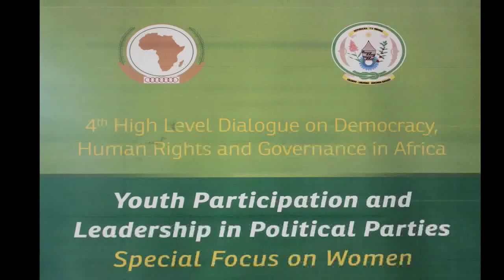Hasfat Abiola-Costello @ DG Trends TV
Hasfat Abiola-Costello (the Board President for Kudirat Initiative for Democracy) gives advice to women entering the political arena.